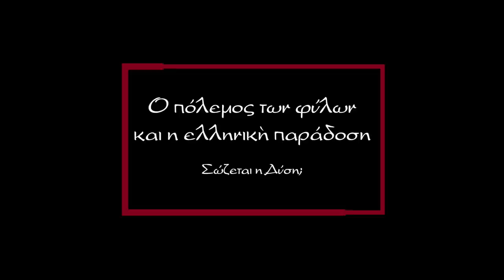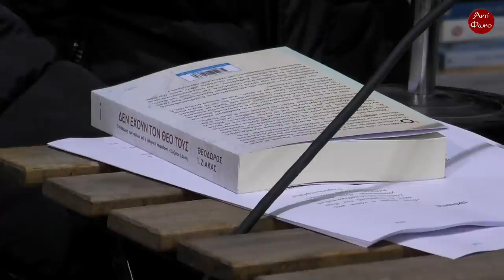Ο πόλεμος των φύλων και η ελληνικὴ παράδοση | Σώζεται η Δύση;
Ο «πόλεμος των φύλων» μαίνεται στη Δύση. Παρότι οι φεμινιστικοί στόχοι του έγιναν ήδη θεσμοί. Καπελωμένος από τη σεξουαλική «περηφάνια», ο φεμινισμός έχει γίνει η αιχμή του δόρατος της «Υπερδύναμης», με στόχο την ανατίναξη της συνοχής των εθνών που διατηρούν ακόμη την αυτοκυριαρχία τους.
Άξονας του «πολέμου» είναι φυσικά το ζήτημα της Εξουσίας: Ποιος πρέπει να κάνει κουμάντο; Ο πατέρας; Η μητέρα; Το παιδι;… Απάντηση: «Κανένας»!.. Τα ονόματα «πατέρας», «μητέρα», «γιος», «κόρη», καταργούνται… Το «κοινωνικό φύλο» προηγείται του βιολογικού. Τα παιδιά δικαιούνται να «επιλέγουν» το φύλο τους. Η κόρη «να γίνει αγόρι». Και το αγόρι «κορίτσι»… Κάτω η «ετεροσεξουαλική ηγεμονία». Κάτω η «ομοφοβία». Ή είναι ο άνθρωπος ελεύθερο Άτομο -Θεός του εαυτού του- ή είναι Τίποτα…

Δύο είναι ωστόσο τα κρίσιμα μεγέθη στη διαδρομή κάθε πολιτισμού: η συνοχή της Οικογένειας και η συνοχή της Πατρίδας. Στη σύγχρονη Δύση η διαδρομή αυτή στηρίχθηκε στην Ατομοκεντρική τους θέσμιση. Στην υποβάθμιση του Εμείς σε Σύμβαση. Το μόνο που έλειπε, ήταν να διακηρύξουν ότι και το Φύλο είναι Σύμβαση. Τελικά το έκαναν κι αυτό… Και το Άτομο δυστυχώς η ευτυχώς «μας τελείωσε».
Τον πόλεμο των φύλων τον καταπαύει μόνο η αυθυπερβατική αμοιβαιότητα. Που την γεννά η αμοιβαία αγάπη προς ένα Τρίτο Πρόσωπο: Του Παιδιού στην Οικογένεια. Και του Υιού του Θεού, που είναι κι ο Υιός του Ανθρώπου, στην υπερσυμπαντική τους Κοινότητα. (Το «έσονται οι δύο εις σάρκα μίαν», κατά την Προσωποκεντρική Παράδοση του ελληνικού πολιτισμού.)